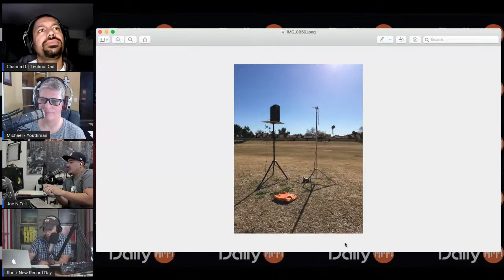Daily Hi-Fi Podcast | CES 2020 Wrap-Up and Hangout